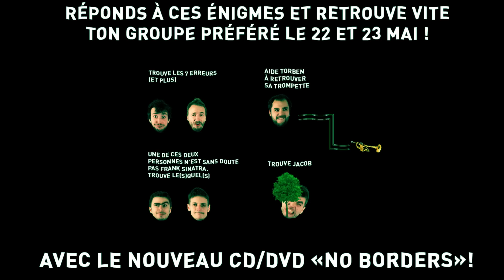OPMOC - New CD + DVD "No Borders" Release Trailer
"NO BORDERS" is OPMOC's second album, a live concert filmed and recorded in Brussels on CD and DVD.

Come to the two release concerts during the Jazz Marathon in Brussels !

Friday 22 may 2015 • 21:30 • Place Sainte-Catherine
Saturday 23 may 2015 • 19:00 • Place du Luxembourg